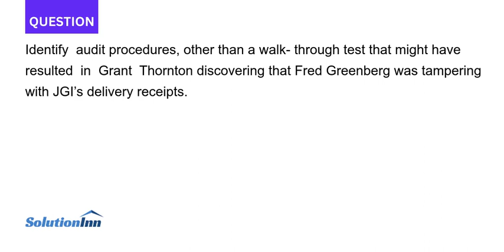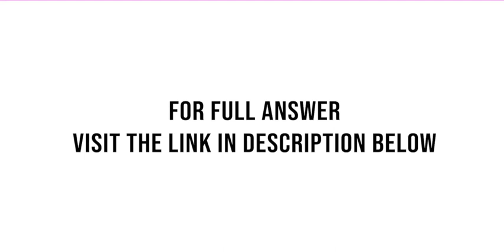Identify audit procedures other than a walk through test that might have resulted in Grant Thornt...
Identify audit procedures, other than a walk- through test that might have resulted in Grant Thornton discovering that Fred Greenberg was tampering with JGIs delivery receipts.